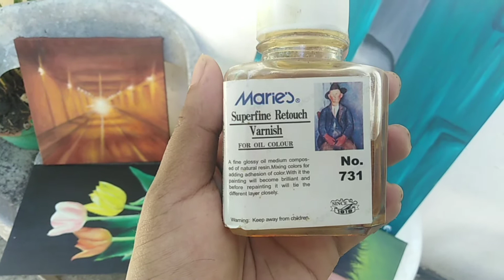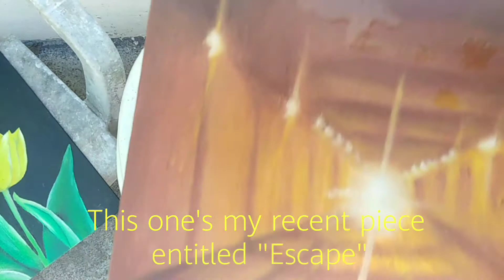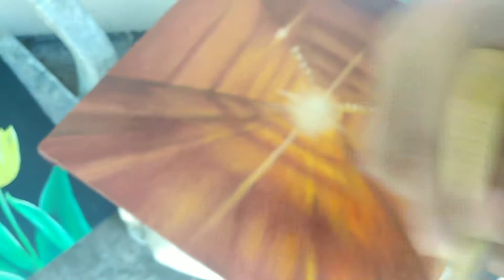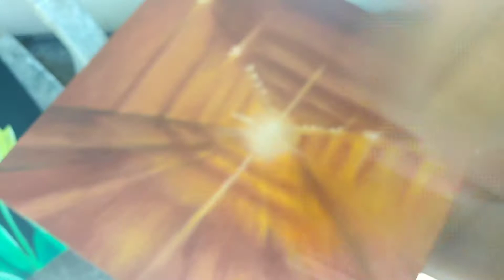Maries superfine retouch varnish + Varnishing oil paintings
Hi guys! After several months of waiting, i finally varnished my paintings and I'm happy with the results.